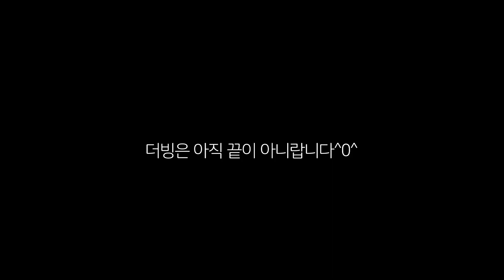[띵소리] 미란아~나 지금 되게 신나!🎉명탐정 코난 보라 찐친 등장! 성우_이현진 1부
꺄~~~내 친구 미란이 왔다!!🙋🏻‍♀️
떽!! 대선배님 강림하셨습니다요🙇🏻‍♀️

천사 전문 성우가 아니라 진짜 천사면 어쩌지?
이현진 성우님과의 나긋나긋 인터뷰🎤

00:28 성우 이현진님 소개
01:47 내 목소리가 남다름을 언제 알았는지
02:32 현진 성우님의 목소리를 처음 들은 용신의 충격!
03:15 현진 선배가 본 용신 후배의 첫 인상
03:40 미란 & 보라 즉석 더빙
05:17 미란이와 실제 현진은 얼마나 닮았나요?
06:11 남도일 vs 유명한 중 누구를 선택?
06:39 현진에게 보라같은 찐친은 누구?
07:01 오버워치의 메르시 대사 시연
07:53 용신이 원츄하는 현진의 캐릭터는?
08:15 2부 예고